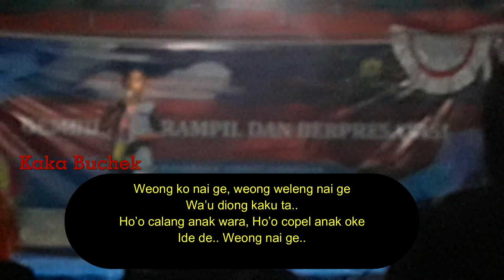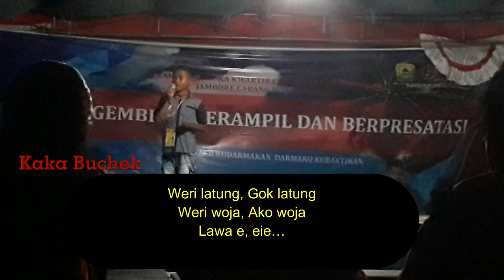ALDI PENANU MENYAPA PENGGEMARNYA DI REO KAB MANGGARAI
Akhirnya Aldi Penanu bisa menghibur penggemarnya di Kecamatan Reok Kabupaten Manggarai..
Lirik Lagu Anak Diong
I
Weong ko nai ge, Weong weleng nai ge
Anak diong kaku ta..
Kawe ende toe repeng, Kawe ema toe nesa
Ide de.. Weong nai ge..
II
Wa’u diong kaku ta..
Ho’o calang anak wara, Ho’o copel anak oke
Reff:
Neka ta, Neka ta..
Oke anak reme wara
Weri latung, Gok latung
Weri woja, Ako woja
Lawa e, eie…
Aram ta, Latung cokoy taig ta
Woja woley taig ta..
One lime de Morin mose de..